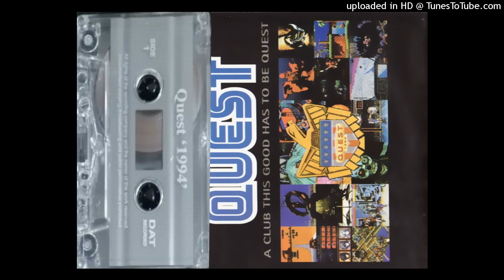Dj Sy @ Quest - A Club This Good Has To Be Quest - 1994